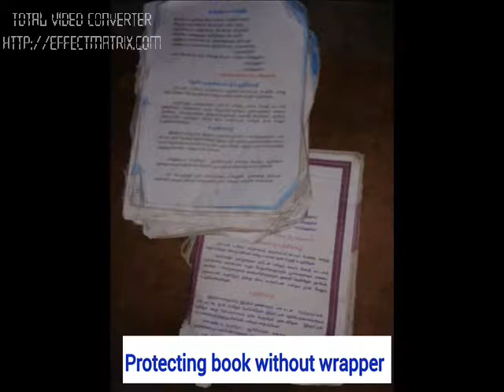GOOD BOOKS GOOD PROTECT - PUPS LAKSHMIPURAM